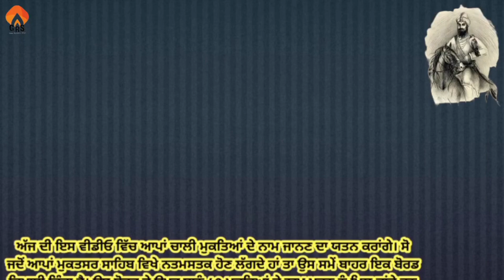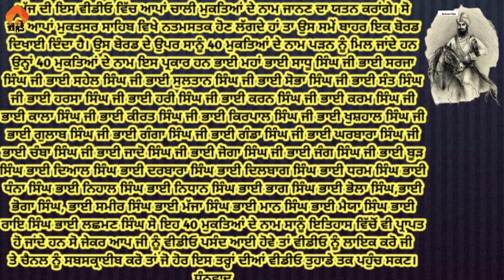ਚਾਲੀ ਮੁਕਤਿਆਂ ਦੇ ਨਾਮ || chali mukteya de nam || 40 ਮੁਕਤੇ ਕਿਹੜੇ ਕਿਹੜੇ ਸਨ || grs|| rajwinder singh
ਜੇਕਰ ਆਪ ਜੀ ਨੇ ਕੁਝ ਗੁਰਬਾਣੀ ਬਾਰੇ ਜਾਂ ਇਤਿਹਾਸ ਬਾਰੇ ਕੁਝ ਪੁਛਣਾ ਹੋਵੇ ਤਾ
ਆਪ ਜੀ ਨੇ ਕੁਮੈਂਟ ਕਰ ਦੇਣਾ ਜੀ.
ਅਸੀ ਤੁੱਛ ਬੁੱਧੀ ਨਾਲ ਕੋਸ਼ਿਸ਼ ਕਰਾਂਗੇ ਜਵਾਬ ਦੇਣ ਦੀ

ਆਪ ਜੀ ਨੂੰ ਸੂਚਿਤ ਕੀਤਾ ਜਾਂਦਾ ਹੈ ਕਿ ਕੋਈ ਵੀ ਕਥਾ ਤੋਂ ਵਾਂਝਾ ਨਾ ਰਹੇ ਇਸ ਲਈ ਹਰੇਕ ਪ੍ਰਸੰਗ ਦੀ ਵੀਡੀਓ ਅੱਠ ਅੱਠ ਦੱਸ ਦੱਸ ਮਿੰਟ ਦੇ ਭਾਗਾਂ (part)  ਵਿੱਚ ਅਪਲੋਡ ਕੀਤੀ ਗਈ ਹੈ |
ਫਿਰ ਵੀ ਜੇਕਰ ਆਪ ਜੀ ਨੂੰ ਕੋਈ ਵੀਡੀਓ ਨਾ ਮਿਲੇ ਲੱਭਣ ਵਿੱਚ ਮੁਸ਼ਕਿਲ ਆਏ ਤਾ ਕੁਮੈਂਟ ਕਰਕੇ ਪੁੱਛ ਸਕਦੇ ਹੋ|

Te vad to vd aage share kro ji